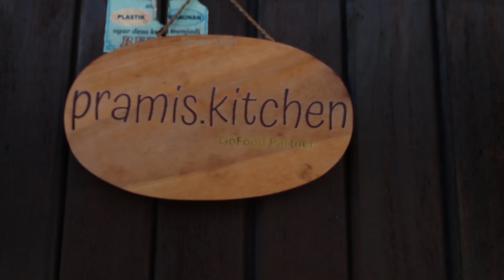NYAT NYAT!! Makanan Khas Bali dengan Bumbu Lengkap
Haiii..
Video kali ini membahas tentang Makanan khas Bali dengan ciri khas di bumbunya yang menggunakan bumbu2 dapur lengkap dan pastinya kalau udah nyoba sekali, bakal bikin ketagihan!!

Penasaran?? Tonton aja videonyaa.. Ikan Nyat nyat makanan khas Bali dengan bumbu lengkap

*Jangan lupa siapin makanan sebelum nonton yahh. Biar perut ga kroncongan :D

Food made by @pramiskitchen